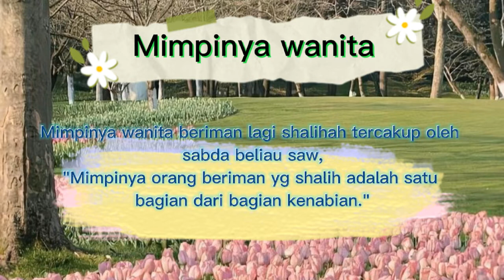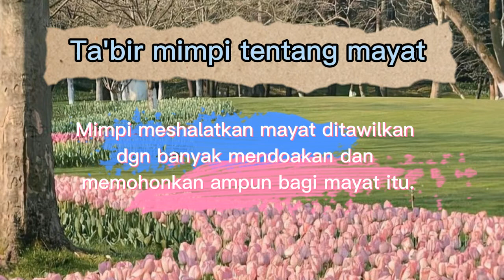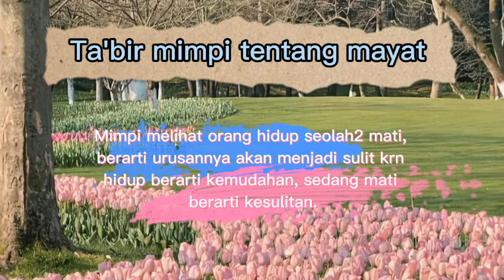Arti mimpi memandikan mayat, menemani mayat, dll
Apakah artinya mimpi mayat memandikan dirinya sendiri dan mimpi mayat dimandikan oleh orang lain. apa artinya mimpi membalsem mayat, mimpi menemani mayat dan mimpi keranda mayat